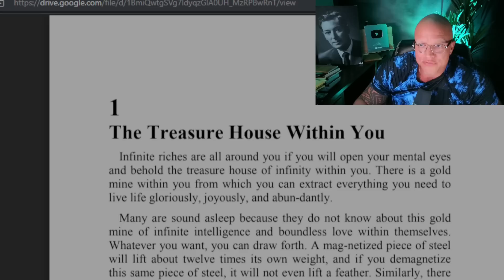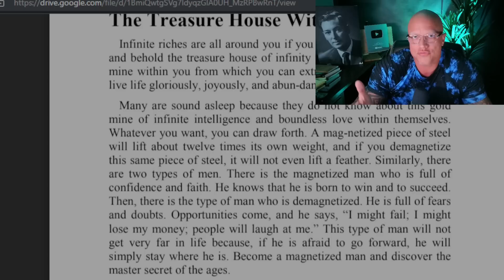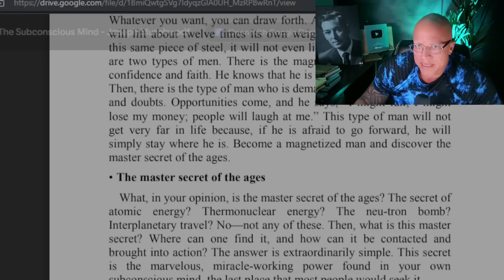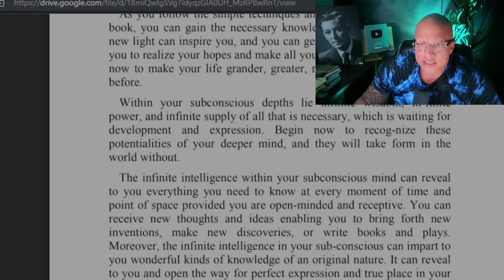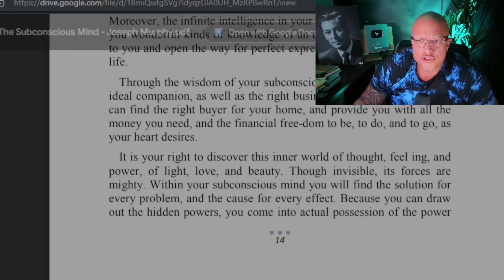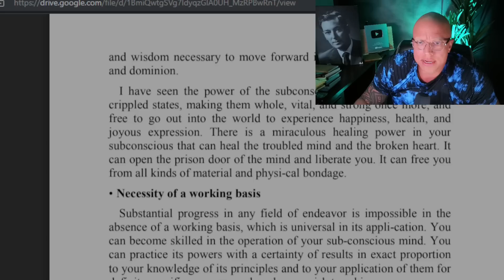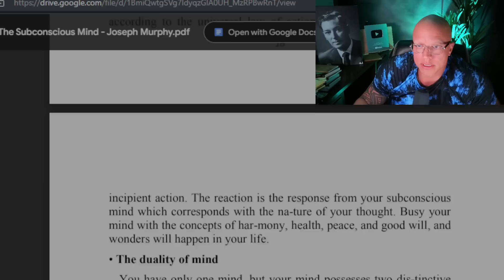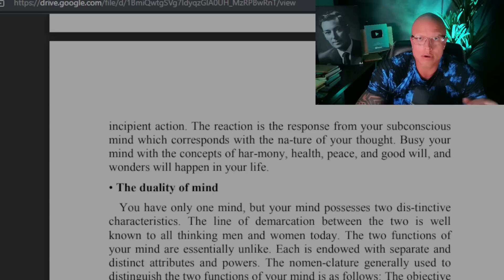It Will Come By Morning | How to Become a Magnet For Riches